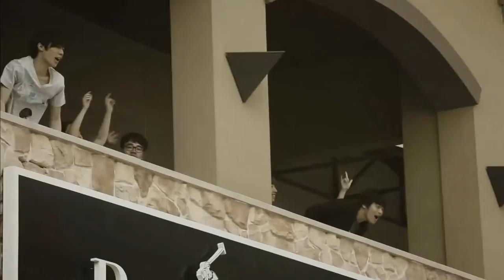[MV] Wonder Girls(원더걸스) - Be My Baby + Like this